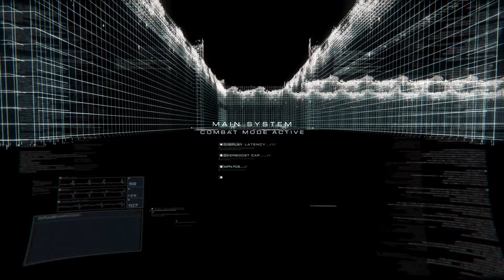My First Time Ever Playing Armored Core!!! - Armored Core 6: Fires Of Rubicon Part 3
My First Experience Ever playing an Armored Core game! This Is the first series of the push to expand the channel! Hope you guys enjoy!